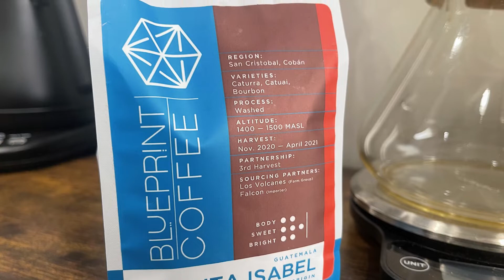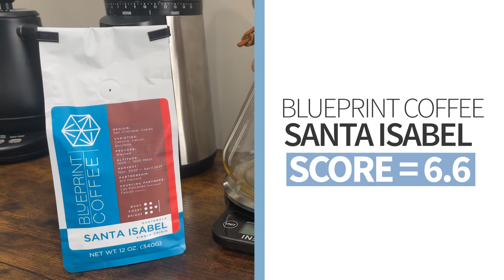Coffee Review Time - Blueprint Coffee "Santa Isabel" (St. Louis, MO)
Single origin coffee from Guatemala, San Cristobal (Cobán) region.
Notes: stone fruit, sugar cane, papaya, funky, chocolate, grapefruit
Process: washed